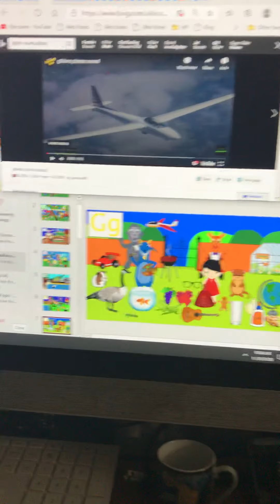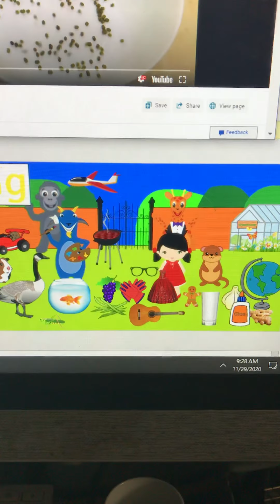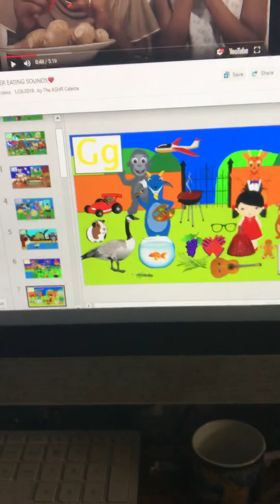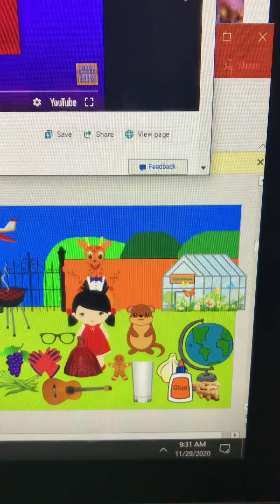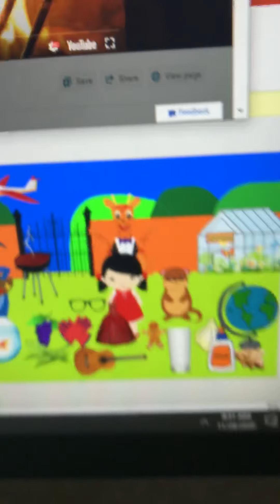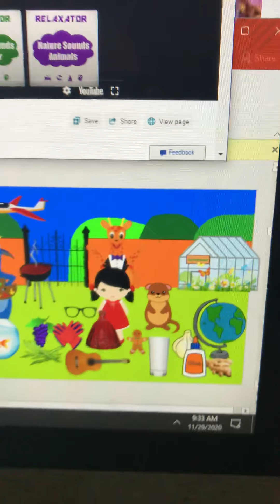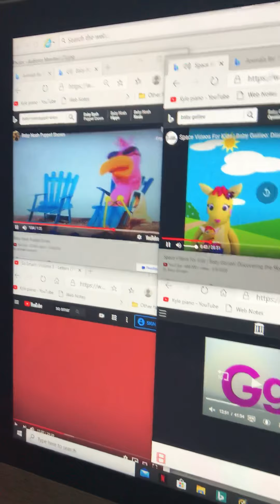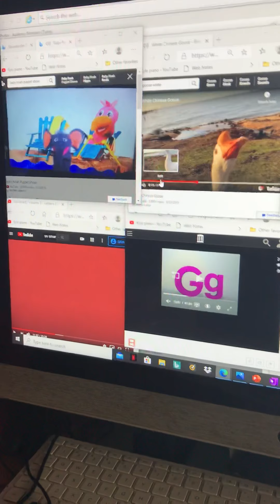Baby Einstein: From Acorn to Zoo: Part 7 - The Letter G - Part 2